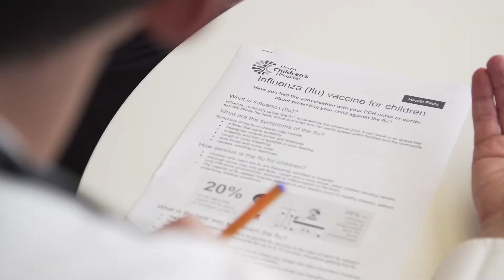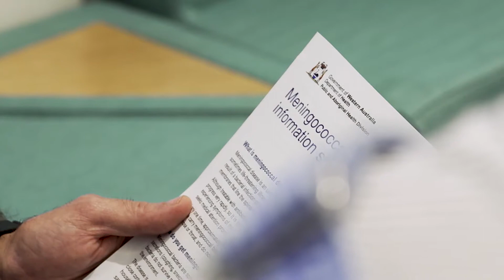That's Why - Wesfarmers Centre of Vaccines and Infectious Diseases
Find out why researchers from the Wesfarmers Centre of Vaccines and Infectious Diseases are dedicated to providing a healthier start to life for all children, made possible thanks to vital funding from Wesfarmers Limited.